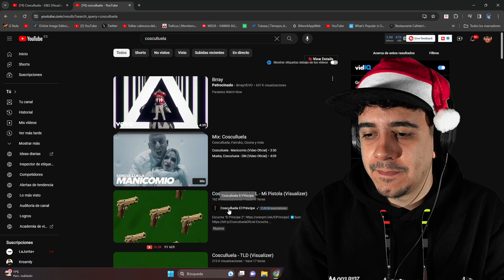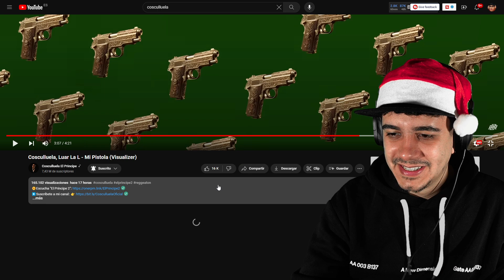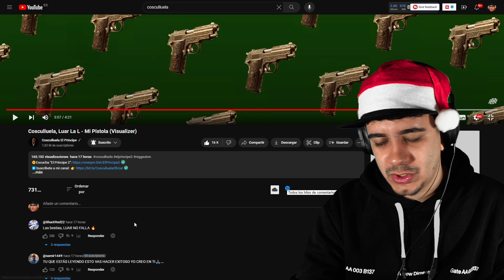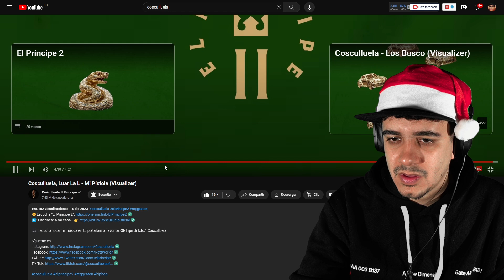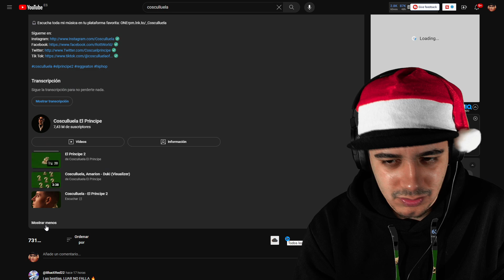(REACCIÓN) Cosculluela, Luar La L - Mi Pistola (Visualizer)